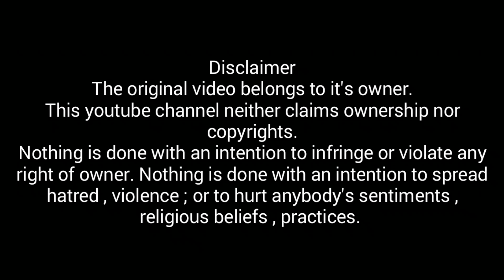मध्य प्रदेश के क्षत्रियो ने किया शस्त्र प्रदर्शन।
ये भी देखिए ,

जय क्षत्रिय अहीर